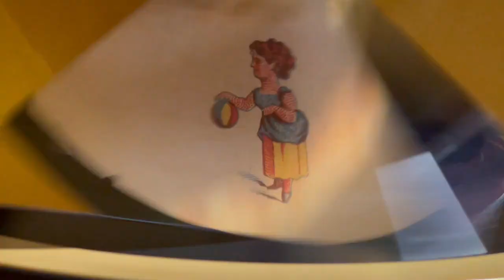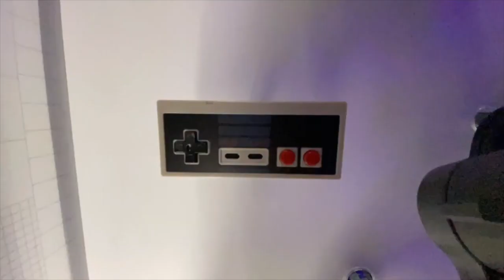Wallara's iFilms visits ACMI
Our digital programs had an amazing day last week at ACMI! 📷🎥
And our coaches were able to brainstorm and gather some great ideas for upcoming activities based on what we saw.

In our programs, we learn creative photography and filmmaking techniques with the goal of telling great stories. We also venture into visual effects, journalism, podcasts, voice acting, stop motion and everything in between. 📸💻🎬🎤